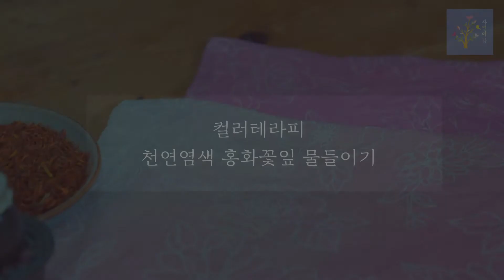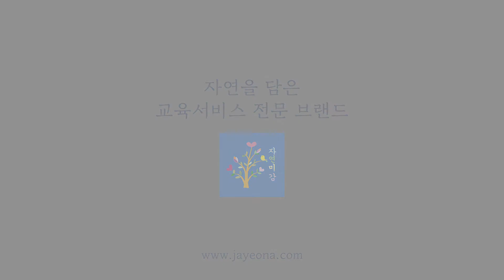🎀[컬러테라피] 천연염색 홍화꽃잎 물들이기 / Natural Dyeing Safflower Petals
컬러테라피 천연염색 홍화꽃잎 물들이기
Color Therapy Natural Dyeing Safflower Petals

1. 미지근한 물에 홍화주머니를 넣고 주물러줍니다.
Put the safflower petals pouch in warm water and knead.

2. 3번 이상 물을 갈면서 노란색 염액은 버립니다.
Drain the yellow dyeing solution more than 3 times while
changing the water.

3. 깨끗한 물에 알카리 분말을 녹입니다.
Dissolve alkali powder in clean water.

4 . 홍화주머니를 넣고 붉은색 염액을 만듭니다.
Put the safflower petals pouch and make red dyeing solution.

5. 붉은 색 염액에 산성 분말을 녹이면 꽃거품이 일어납니다.
When acid powder is melted in red dyeing solution, it start to froth up.

6. 섬유는 염액 속에 담그고 천천히 천연염색합니다.
Immerse fiber in dyeing solution and slowly dye naturally.

7. 모양을 접어 부분적으로 염색하면 그라데이션 효과를 얻습니다.
Produce gradation effect by folding and dyeing the pouch partially.

8. 깨끗한 물에 씻어 붉고 고은 색이 나오면 그늘에서 말립니다.
Wash it in clean water and dry it in the shade when it appears red
and fine color.

천연염색은 나의 마음까지 아름답게 물들이는 시간입니다.
Use the time of natural dyeing to paint your heart beautifully.